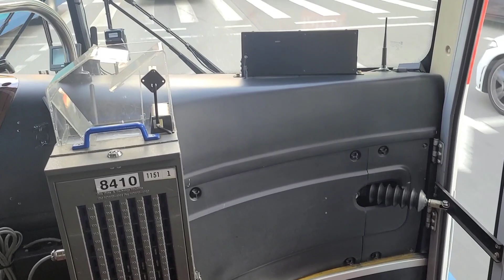(용인) (화성여객 출신) 자일대우버스 FX116 하모니 디젤 전비형 2017년12월식 대원버스 1151번 8410호 영상 2022년 7월 14일 1080P-4K'60FPS.